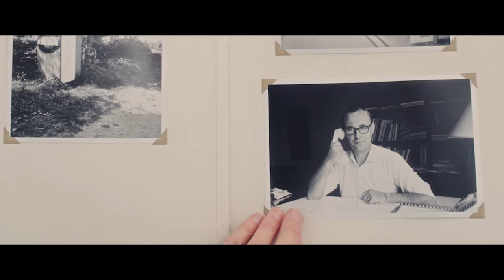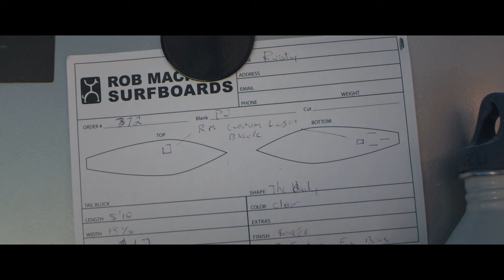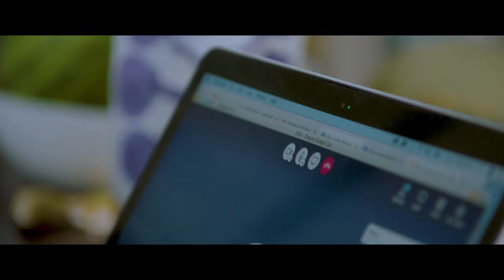KÅSEBERGA – A surf-inspired collection from IKEA and World Surf League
A documentary about the need to save the ocean and the collaboration KÅSEBERGA between IKEA and World Surf League to create sustainable, surf-inspired products.